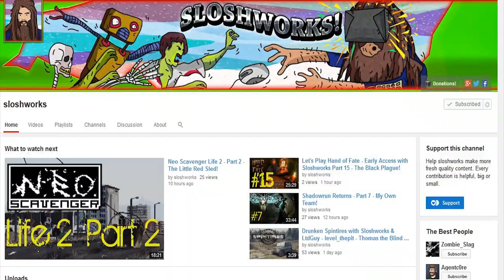You Should Check Out: Sloshworks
He's a real cool guy, give him a watch!